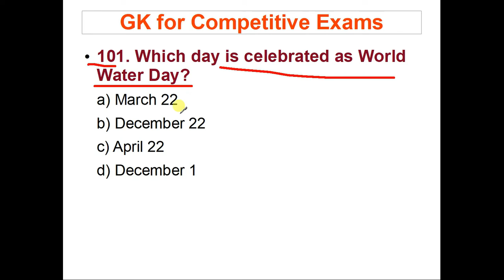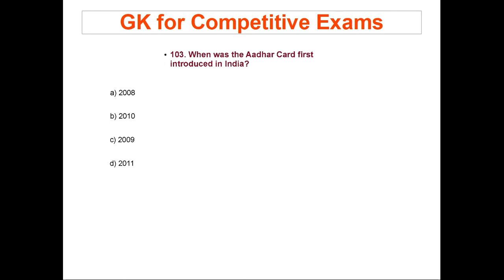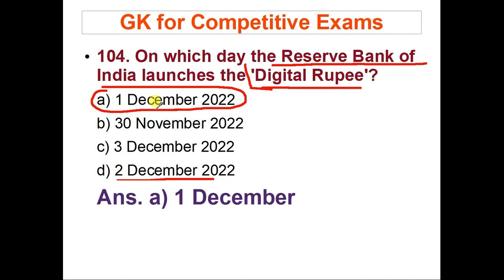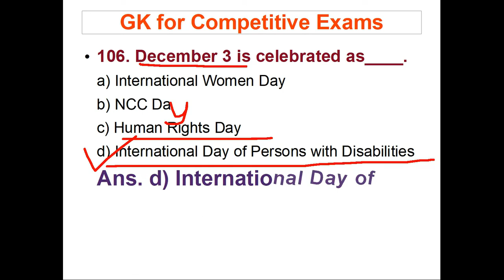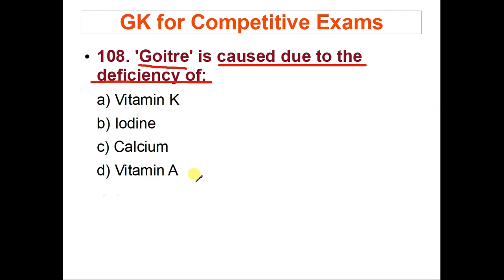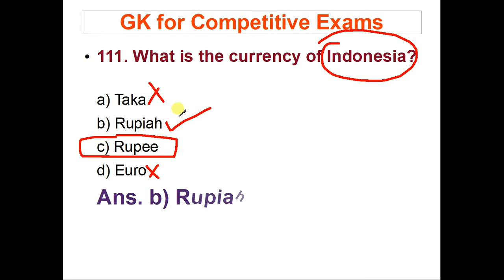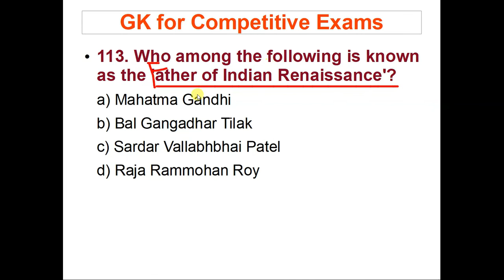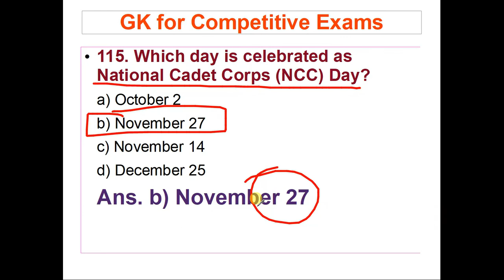GENERAL KNOWLEDGE MCQs (Part: 6) Q. & Answers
APDCL EXAM
DHS EXAMs
APSC Exam

Link of Answer key Driver post Exam 11/09/2022

NORUL ALAM